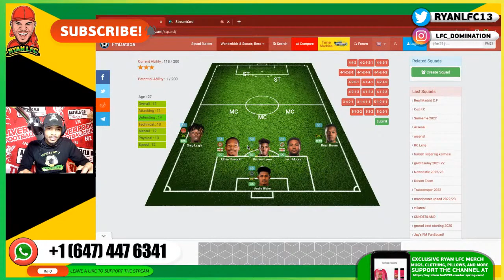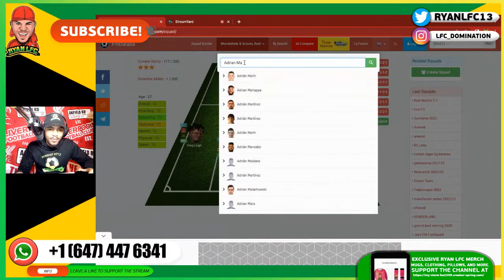Reggae Boyz Must Lineup In 3-5-2 Formatoin To Beat Mexico | Jamaica vs Mexico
Jamaica vs Mexico | USA vs El Salvador | Honduras vs Costa Rica Concacaf WCQ

Hi, I am Ryan of RYAN LFC  channel, I am a sports (football) enthusiast and a die-hard fan Liverpool supporter
RYAN LFC channel features the like of Liverpool, The Reggae Boyz, Canadian and American teams.
COME JOIN RYAN LFC for exciting and scintillating football coverage.